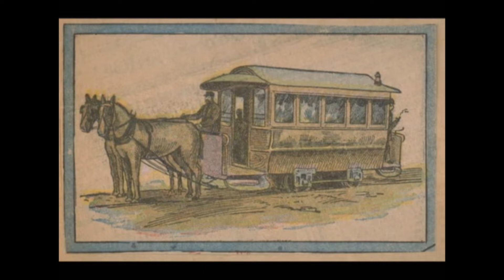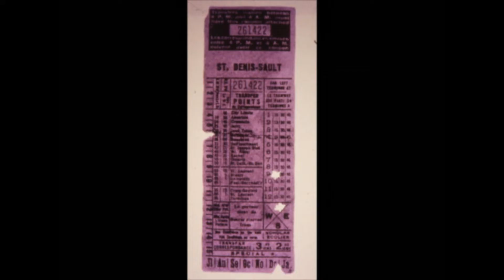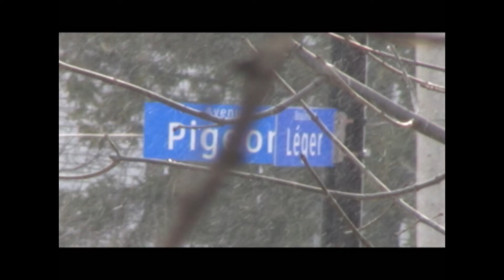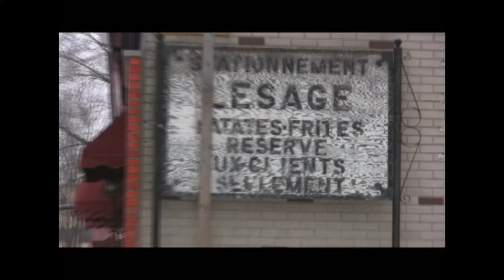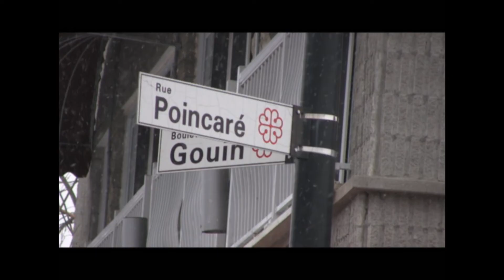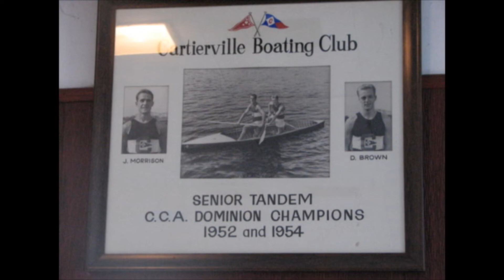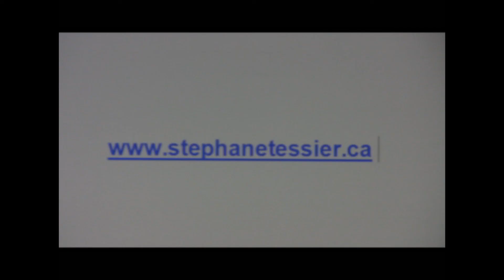Souvenirs de tramway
Vers le milieu du 19e siècle, l'arrivée du transport en commun dans les grandes villes d'Occident changera considérablement la vie de ses habitants. À cette époque tout était accessible à pied: travail, église, école, etc. Bref de quoi donner un sens à l'expression "esprit de clocher" et "rivalités de paroisses".

À Montréal, les premiers tramways apparaissent en 1861. Ce sont des chevaux qui tirent les premiers wagons. À ce moment, le réseau est très peu étendu. Il faudra attendre 1892 pour le réseau de s'électrifier et de s'étendre.

En 1894, une ligne est établie pour desservir le nord de l'île, plus précisément le Sault-au-Récollet. La ligne # 24 Saint-Denis/Sault débutait sur l'actuelle rue Saint-Antoine que l'on appelait Craig à l'époque. Le tramway empruntait la rue Saint-Denis et se dirigeait vers le nord Il rejoignait la rue Millen pour aller ensuite jusqu'à Gouin. Où il y avait la gare Ahuntsic. Puis, le tramway poursuivait sa route sur Henri-Bourassa vers l'est jusqu'à la rue Émile qui est l'actuelle rue J.J. Gagnier, aux portes de Montréal-Nord.

À partir de 1908, il sera possible de transférer au bout de cette ligne sur un nouveau circuit. Le tramway # 40 qui se rendra jusqu'à Gouin et Pigeon.

Entre Henri-Bourassa et Gouin, on retrouve une bande de terre gazonnée qui longe l'avenue Pigeon. À cet endroit, on y retrouvait des rails qui permettaient au tramway # 40 de se rendre au terminus situé à l'angle des rues Pigeon et Gouin.

La compagnie qui ouvra ce circuit portait un nom évoquant la villégiature: la "Montreal Park & Islands". À ce moment, les berges de la rivière des Prairies sont devenus lieux de divertissements champêtres, on y retrouvait chalets, hôtels et plages.

Plusieurs se rappelleront du calembour fait par le conducteur afin d'informer les gens que son tramway desservait le Sault-au-Récollet, lorsqu'il disait:" Montez pour Sault, montez pour Sault...".

Le casse-croûte que l'on appelle la cabane à patates n'est plus ce qu'elle a déjà représentée. Autrefois, préparer un repas était une tâche de plusieurs heures pour les mères de famille. Manger pour se divertir n'était pas à la portée de tous. La cabane à frites et hotdogs seront en plus d'être une vraie révolution, elle deviendra intimement lié aux divertissements comme aller à la plage.

Un dénommé Lesage tirera profit de la manne qui lui apportera le tramway. Il ouvrira une cabane à frites et hotdogs en 1942 à l'angle de Henri-Bourassa et J.J. Gagnier. Où il offrait  une frite aux gens qui descendaient du tramway pour transférer ensuite soit dans le tramway # 24 qui couvrait le Sault-au-Récollet ou le # 40 qui couvrait Montréal-Nord. L'idée fut bonne et le succès au rendez-vous. "Frite Lesage" devint une institution  locale. Les affaires étaient si bonnes qu'un deuxième ouvrira sur la rue Millen à proximité de la gare Ahuntsic près de l'actuelle station de métro Henri-Bourassa. Celui-ci est disparu ces dernières années. Un troisième restaurant sera ouvert à l'angle Gouin et De Lorimier. Lesage sera reconnu également pour organiser des divertissements champêtres comme du cinéma en plein air.

En 1921, le quartier Bordeaux pourra bénéficier d'un service de tramway. Un tracé sera établie pour avant tout assurer le transport des prisonniers de la prison de Bordeaux. Le ministère provincial de la justice exigera ce service et la compagnie devra poser les rails et faire construire deux wagons cellulaires blindés. Les résidants du quartier seront dès lors desservis par le tramway. Le trajet de la ligne se terminait à l'angle de Gouin et Poincarré. D'ailleurs à cet endroit, on y voit une petite maison bien mystérieuse. Construite en 1921, elle servait de salle d'attente pour le tramway. Ce mode de transport sera abandonné en 1941 au profit de l'autobus. Dès lors, la salle d'attente deviendra un casse-croûte à patates frites et hotdogs. Peu étonnant vu l'attrait champêtre que constituait alors la rivière des Prairies et l'île Perry.

À Cartierville, les charmes bucoliques des abords de la rivières des Prairies attirent la fondation  d'un club de chasseurs, "le Montreal Hunting Club" à la fin du 19e siècle. En 1904, un club de canotage y est créé et toujours existant aujourd'hui. Puis en 1923, une institution montréalaise ouvre ses portes aux amateurs de sensations fortes: le Parc Belmont. Le tramway se rend à Cartierville depuis 1895 mais avec l'arrivée du parc d'attraction et sa popularité, le terminus sera complètement refait. Ainsi pendant plusieurs années, les visiteurs marchaient du terminus jusqu'à la rue Rivoli où était situé l'entrée du parc Belmont qui fermera définitivement en 1983.

2014